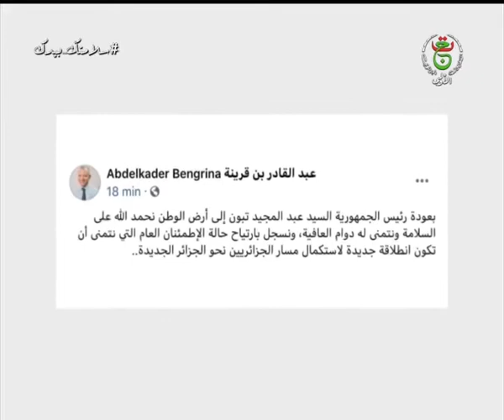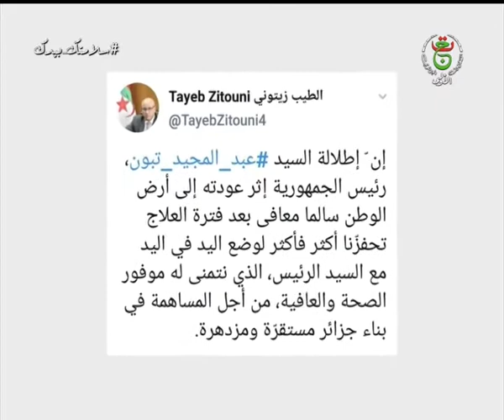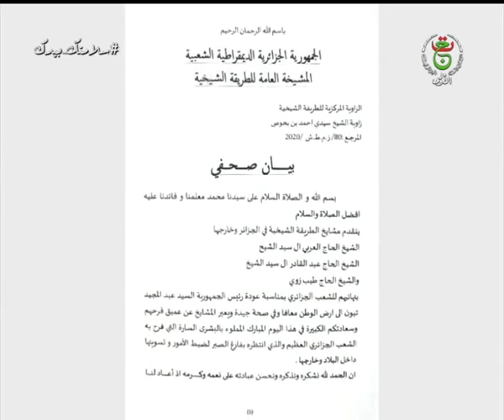ترحيب واسع بعودة رئيس الجمهورية إلى أرض الوطن